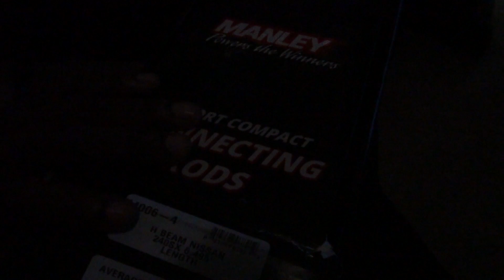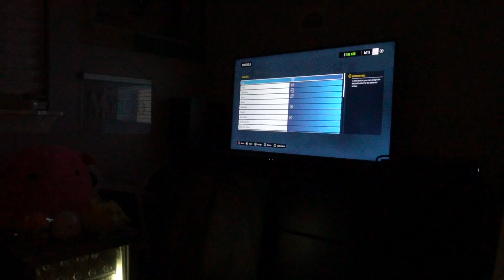Not Again Gabe !